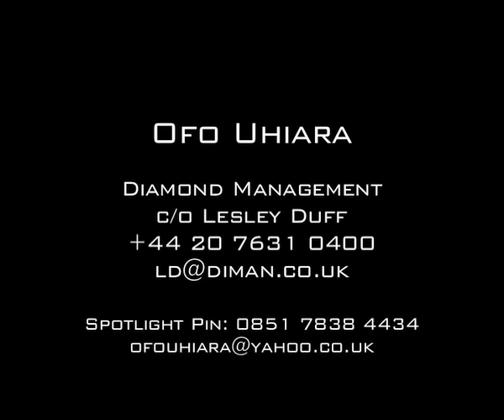Ofo Uhiara Showreel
Actor Ofo Uhiara reel '09. Featuring clips from BBC's Spooks. Edited by Retro Reels. To view samples in full quality, or for any reel or site needs you may have, please